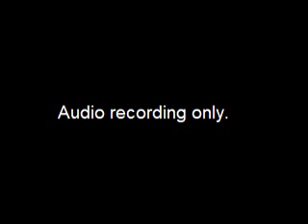Assembly Committee on Homelessness - 2019-07-17